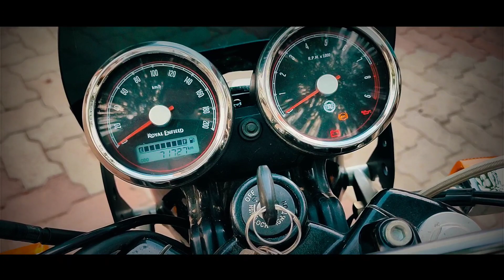RIDING ROYAL ENFIELD INTERCEPTOR 650 ON THIS EID 🔥🔥🔥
Hello dosto,

Iss Video main hum jaa rahe hai Eid manane Apne Gaav aur wo bhi Royal Enfield Intercepter 650 pe Aur ha Sorry for Low Voice Because Mike Lagana reh gaya tha.
Mujhe ummeed hai aapko ye video pasand aayega 😇

Folllow on :-

Saare jahan se achha hindustan hamara🇮🇳